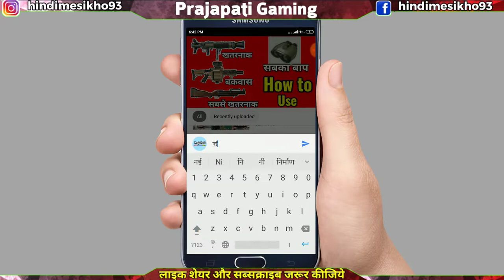ब्रिज कैम्प करने का सबसे बेहतरीन ट्रिक । Bridge Camp Top Amazing Trick(Winner Winner Chicken Dinner)